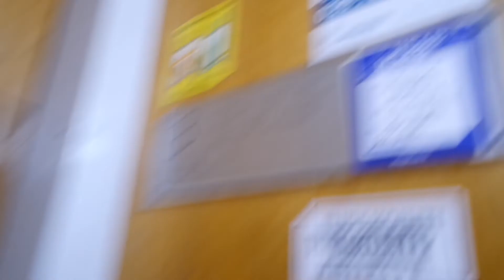Old Kone traction elevator/lift in Lauttasaarentie 6B, Lauttasaari, Helsinki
Location: Lauttasaarentie 6B, Lauttasaari, Helsinki, Finland
Brand: Kone
Year installed/modernized: 1960
Serial number: H 8869
Floors: 5(1, 2, 3, 4, 5)
Capacity: 3 persons or 240 kg
Filmed: 9.6.2021